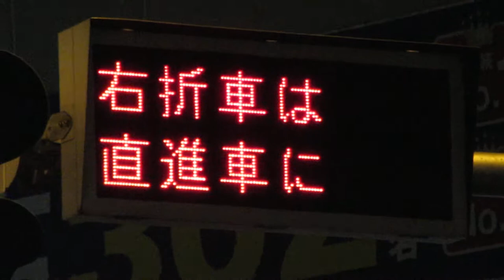交差点の表示板 西大橋駅2号出入口付近 〒550-0014 大阪府大阪市西区北堀江1丁目20-11